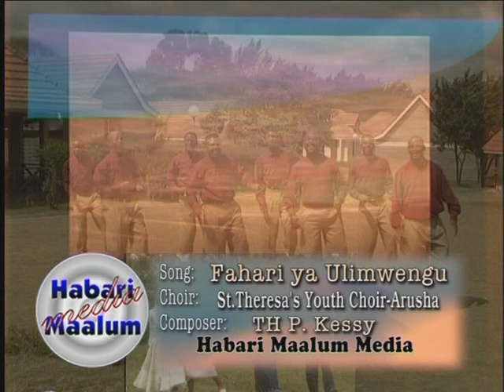St Theresia's Youth Choir Arusha Fahari Ya Ulimwengu Official Video